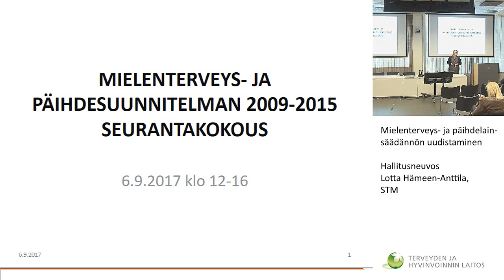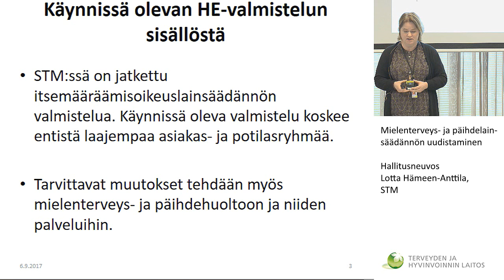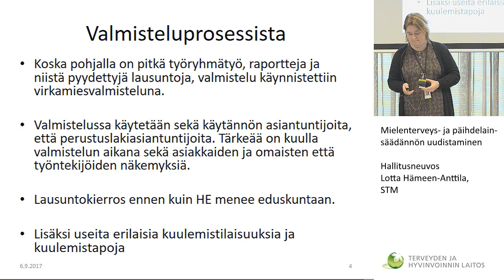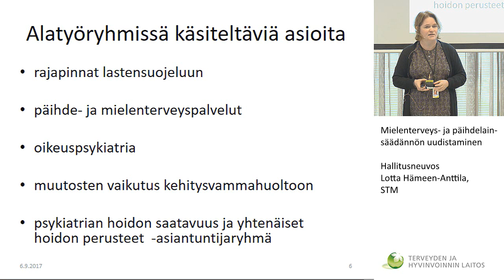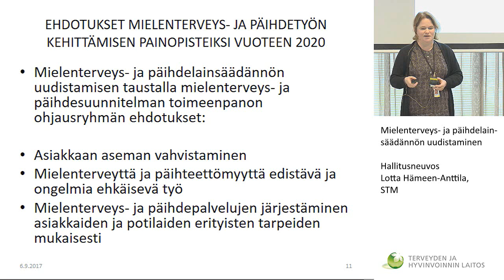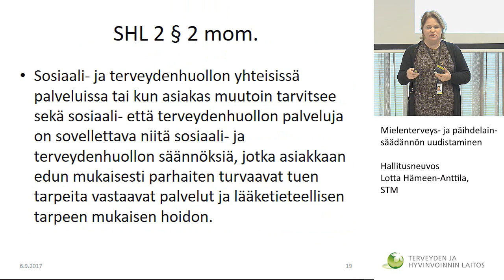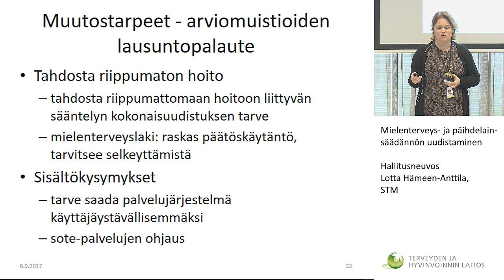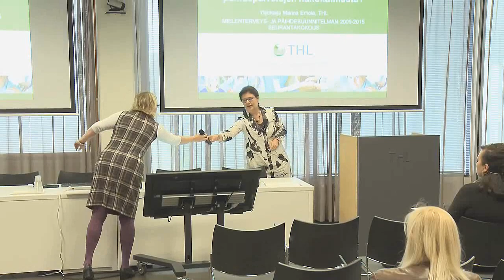Mielenterveys- ja päihdelainsäädännön uudistaminen. Hallitusneuvos Lotta Hämeen-Anttila, STM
MIELENTERVEYS- JA PÄIHDESUUNNITELMAN 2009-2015 SEURANTAKOKOUS